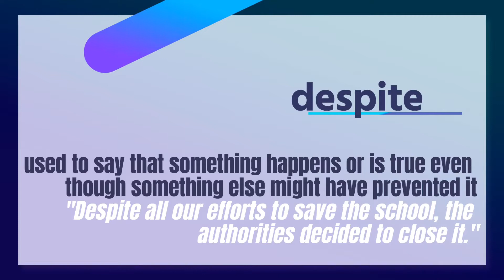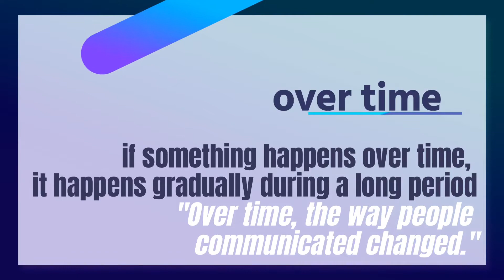Scottish weddings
In this month's Real English video, Claire goes into the history of Scottish weddings traditions, and how what we consider tradition is actually myth. While you learn about this fascinating topic, she also teaches you some great expressions to help you structure your speaking.

If you enjoy our learning language in context with us, head over to our website to book a free one week trial of our Online Unlimited course which is only £60 a month!